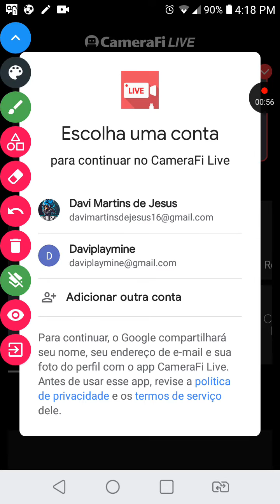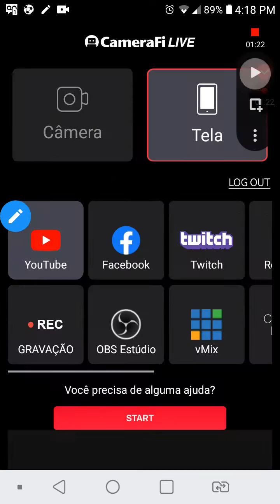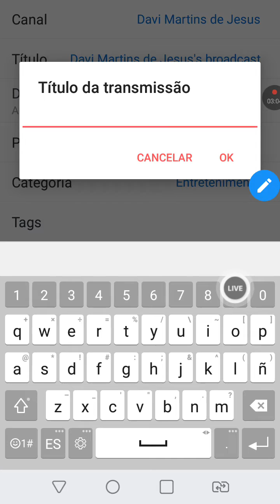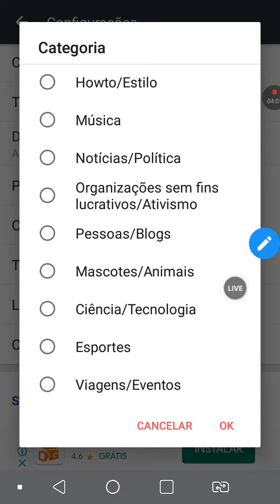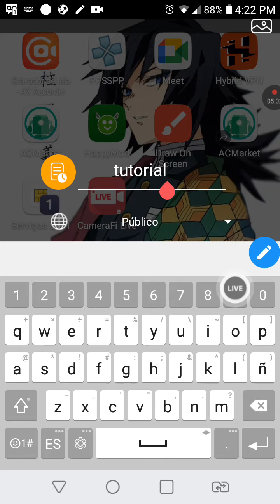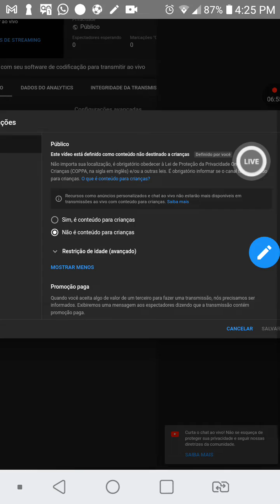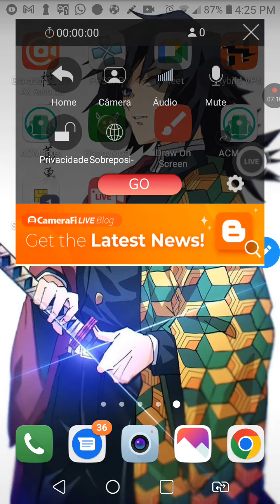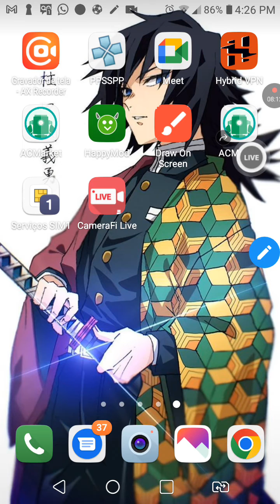Como fazer live no YouTube sem ter 1000 inscritos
download do cameraFI live pela google play